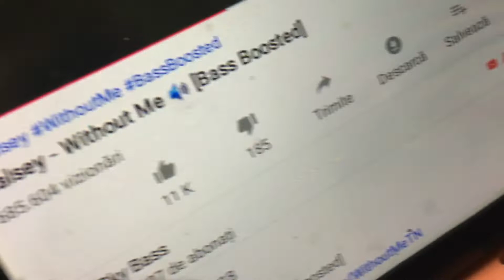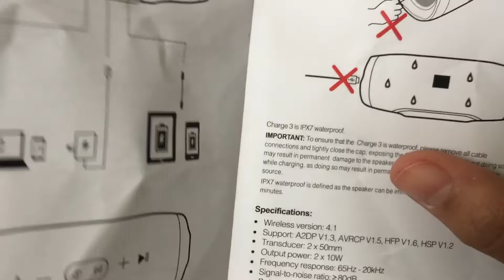Ch 3 & ch3 fake cover off